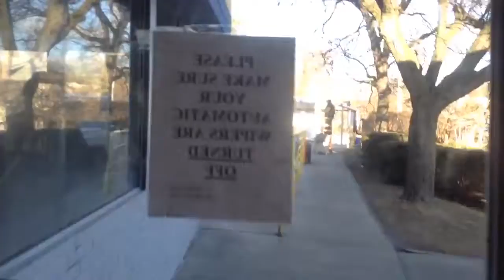hhgghg 169 mp4